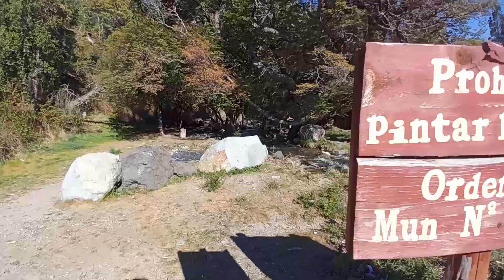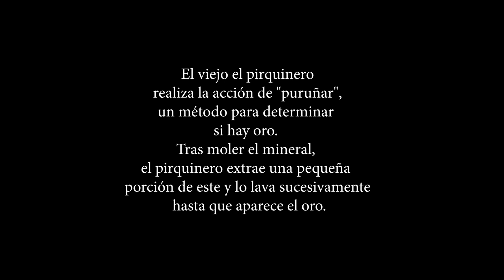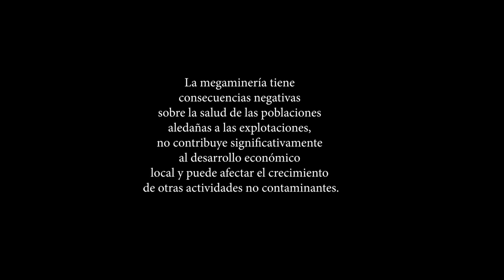PATAGONIA INDÒMITA - PIRQUINEROS EN EPUYEN - Segunda Parte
Te Mostramos la segunda Parte de Los "Pirquineros  en Epuyen".
Dos jóvenes artesanos en Joyería que buscan piedras ,minerales y oro  a través de la técnica artesanal del "Sarandeo" en los arroyos de la zona.